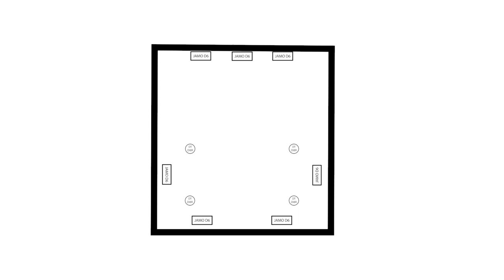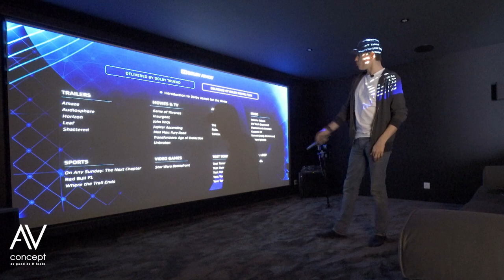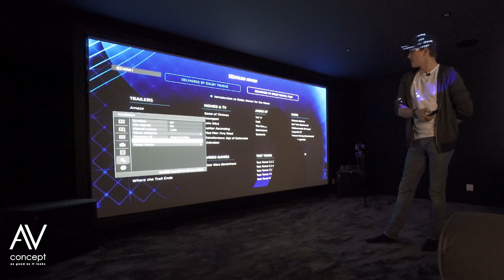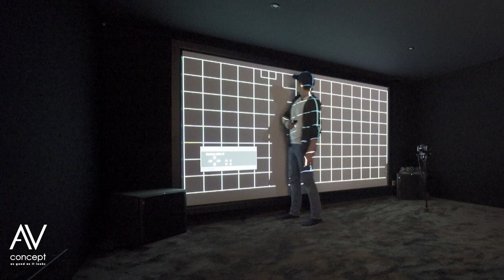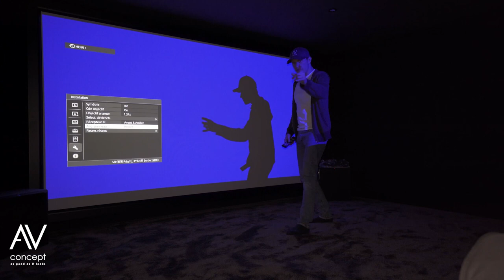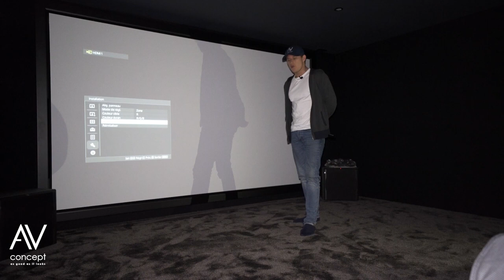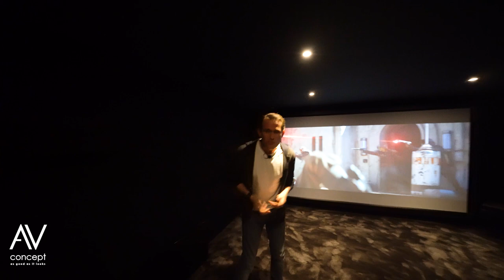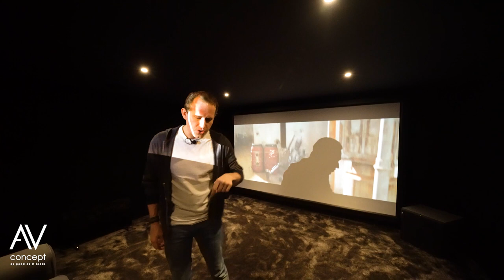Notre première salle ciné (filmée) en sous-sol !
00:00:00 L'équipe AV Concept Products s'agrandit !

00:01:37 Installation Home Cinema en salle dédiée à Jouars Pontchatrain

00:03:24 Une salle de cinéma privée pour toute la famille

00:03:54 Les produits que l'on va installer

00:06:08 Deux jours pour monter les cloisons

00:06:22 Passage de gaines

00:09:38 Placement des enceintes atmos

00:11:59 Le rockwool pour l'isolation acoustique

00:13:53 Les enceintes en 7.1 de Jamo

00:16:20 L'éclairage séparé de la salle dédiée

00:23:49 Le tissu tendu sur les murs

00:27:41 L'acoustique de votre salle de cinéma

00:33:20 Dernière journée d'installation pour les finitions

00:33:39 L'alignement des panneaux

00:34:30 Le vidéoprojecteur Sony 590ES

00:40:36 La télécommande de l'amplificateur Onkyo

00:42:16 Résumé de cette installation